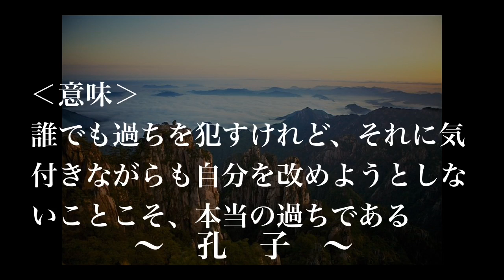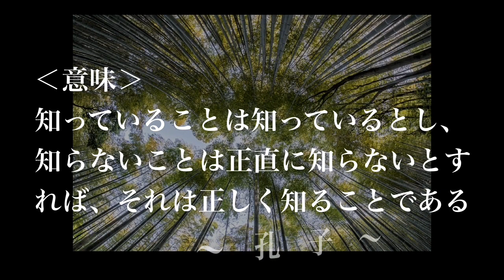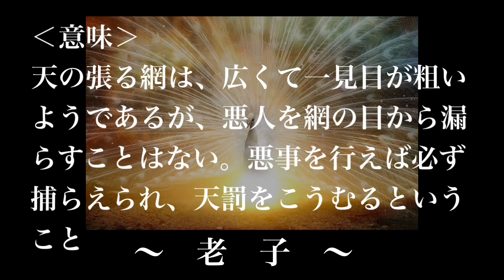【名言】孔子・孟子・老子の名言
儒教、道教の礎を作った、孔子・孟子・老子に学ぶ名言集です。
この偉大な３人が、匿名で誹謗中傷するという卑劣な人間がいることを知ったら、どのように「道」を示してくれたのだろう？
そんなことを考えてみました。